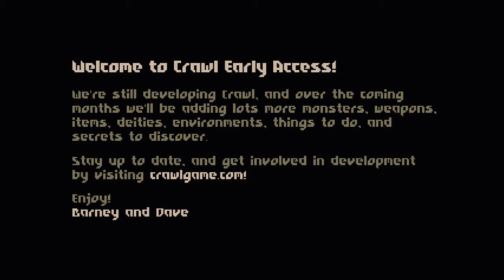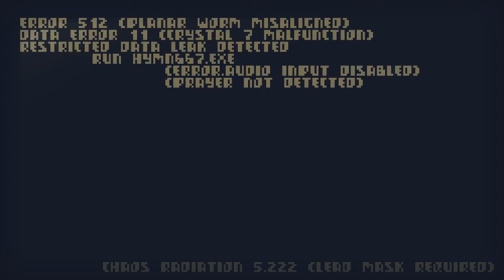Quest for Semi-Glory - Crawl, Session 1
Damn this AI, it's too good.